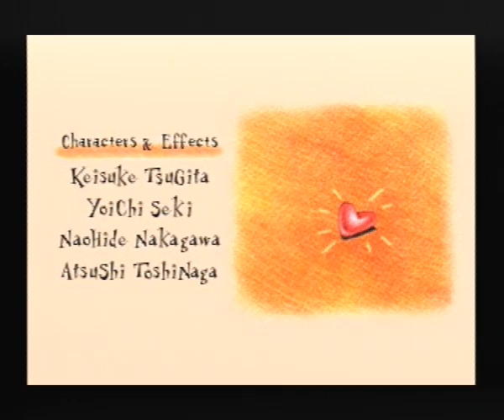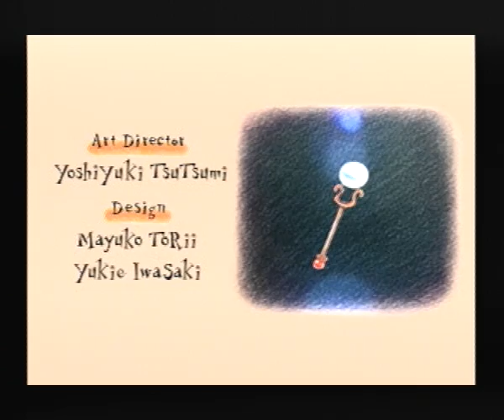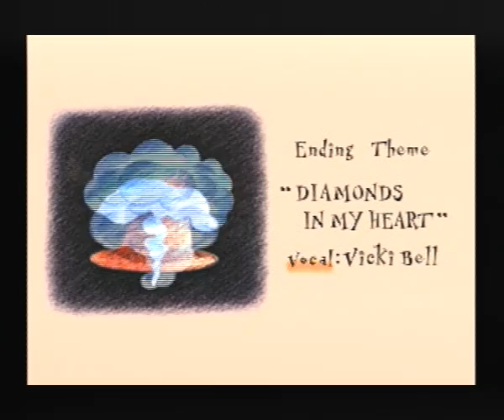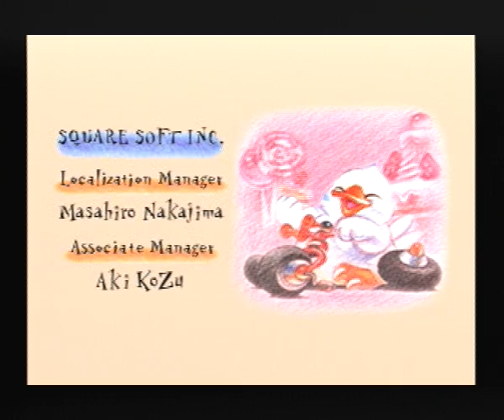Chocobo Racing Handicapless Story Mode NG+ PB (20:38)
wau